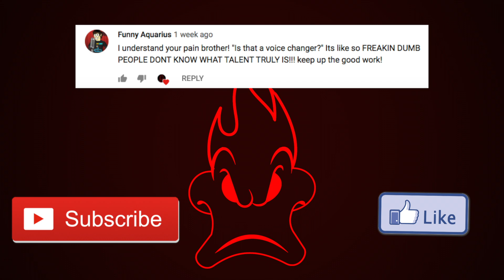FORTNITE Voice Trolling #7 /// Mickey Mouse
Move out of the way Donald it's Mickey's turn. I'm glad you guys are enjoying this series.

Besure to SHARE and LIKE!